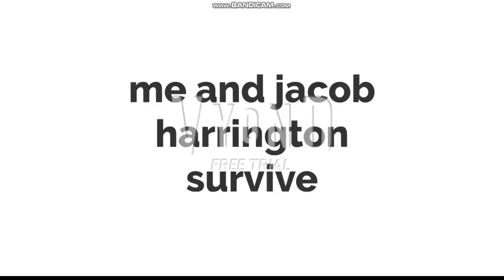bad dark jackson koopa for hire #7 burger king (2 COSTUMER EPISODE)